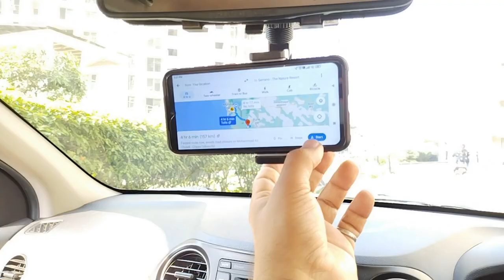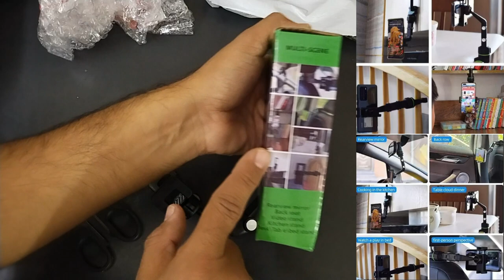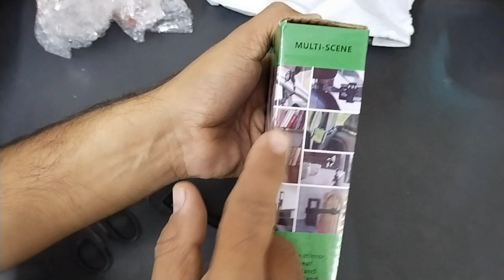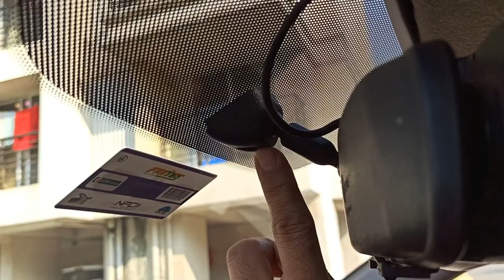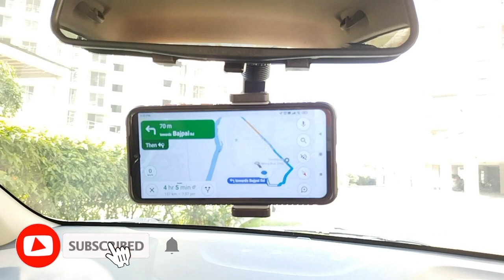Best Mobile Holder || Best Car Phone Holder || Cellphone Holder || Universal Clip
Other Products Used in video:
Boya Mic:

Anaconda Tripod Stand:

About the video:
Iss video mein humne apke saath Best Mobile Holder jo maximum sab cars mein suitable hai.
Video ko end tak jaroor dekhe kiyunki humne isme kuch images bhi share ki hai jisse aapko apni car mein check karna aasan ho jayega ki yeh product aapki car mein suitable hai ki nai.

anish_rocks15